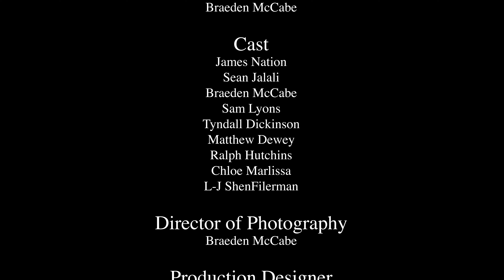Gun Control | Short Film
This film was made for the Intro to Visual Storytelling Class at Chapman University. The prompt was as follows...

Produce a short film based on a story that involves a character who realizes they have lost something and searches for it until it is found.